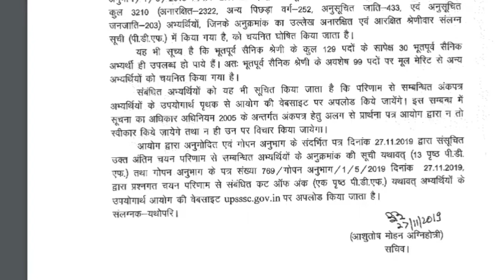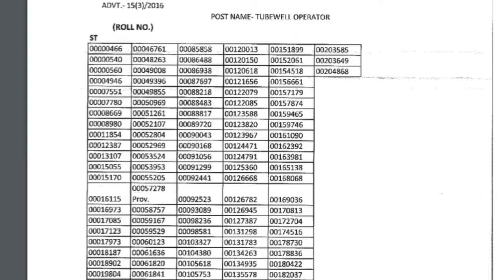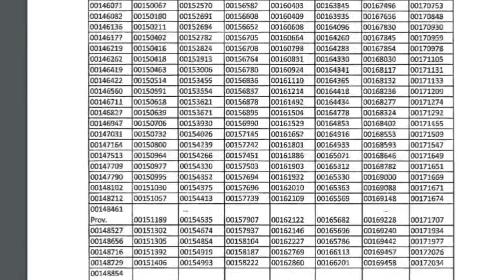UPSSSC Tubewell Operator 2016 Final Result 2019 | UPSSSC Tubewell Operator Result Released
UPSSSC Tubewell Operator Final Result Released on the official website. All eligible candidates can check UPSSSC Tubewell Operator Result by using roll number and other Details.